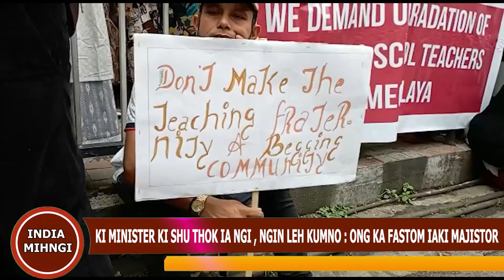KI MINISTER KI SHU THOK IA NGI , NGIN LEH KUMNO : ONG KA FASTOM IA KI MAJISTOR